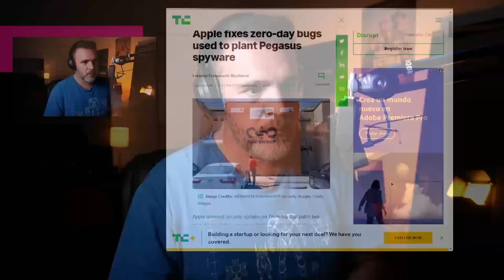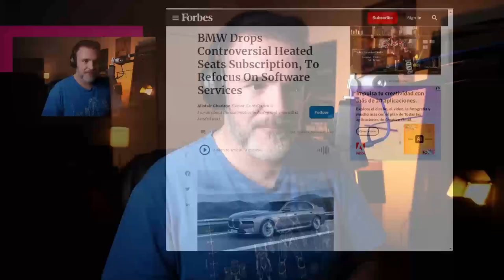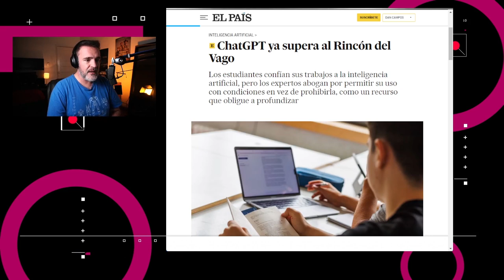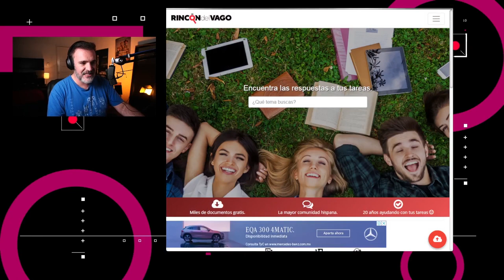ChatGPT le gana al Rincón del Vago - NTX 330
Evita la demencia usando internet, actualiza tu iPhone y ChatGPT mata al Rincón del Vago

Noticias:
00:15 Apple parcha falla que permite instalar Pegasus en iPhones
00:43 Starlink cortó conexión a drones ucranianos antes de operativo
01:06 BMW dejará de cobrar extra por calefacción de asientos
01:40 Usar internet reduce el riesgo de demencia
02:05 ChatGPT tiene más usuarios que El Rincón del Vago
03:00 La evolución de la búsqueda de información